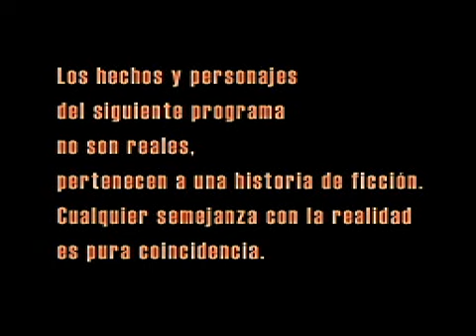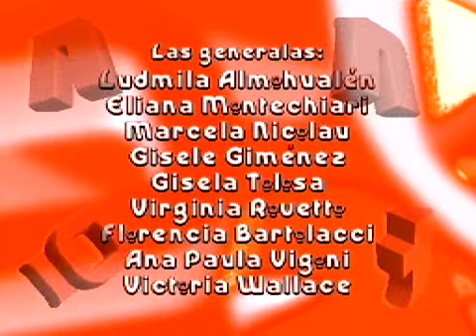amontonados capitulo 1 - 1.wmv